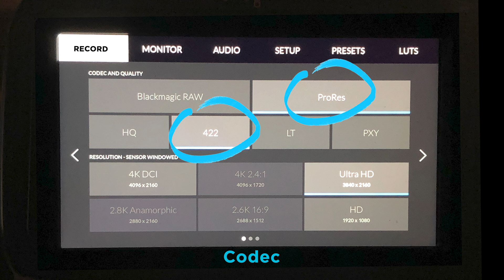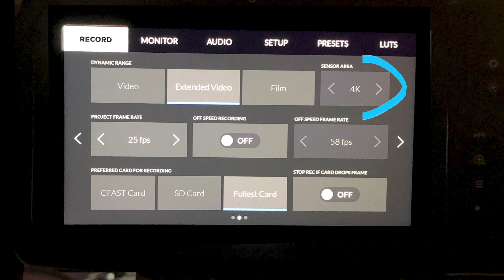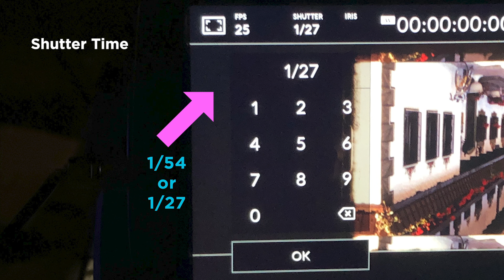Best camera settings for Super 8 digitizing with Blackmagic cameras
Recommended camera settings for film transfer Super 8 and 16 mm with the transfer system of and Blackmagic Pocket Cinema Camera 4k and 6k